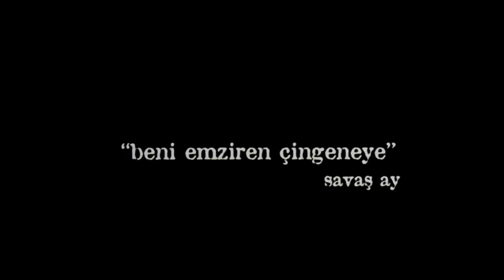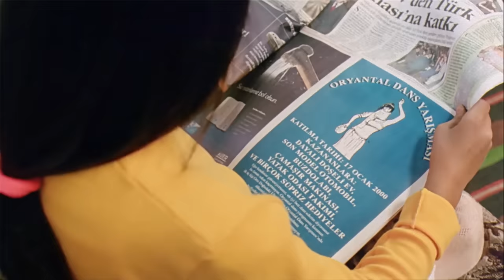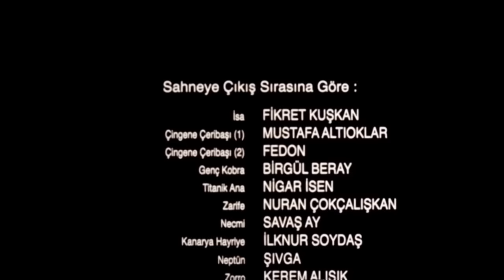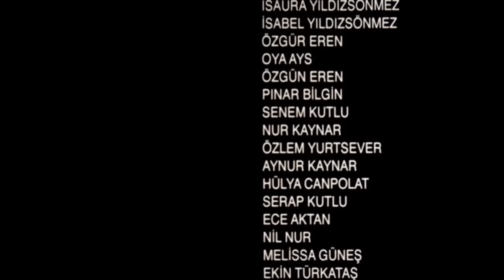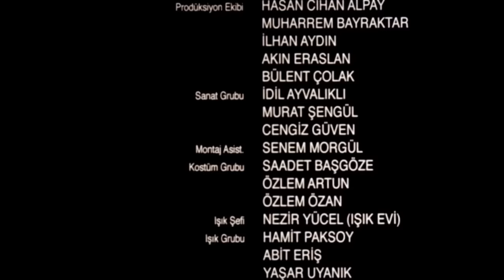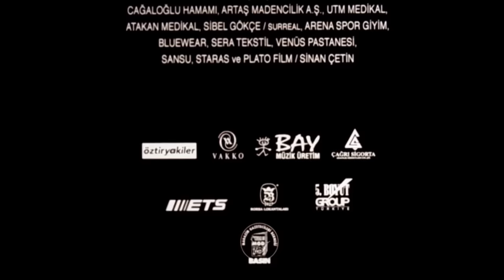Dansöz | Türk Filmi Tek Parça (HD)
Televizyon programlarından tanıdığımız deneyimli fotoğrafçı ve gazeteci Savaş Ay'ın yönettiği bu ilk sinema filmi, çingenelerin kendilerine has dünyasını ve yaşam tarzını aşk, nefret ve ölümün kolkola geçtiği bir öykü içinde sunuyor.Yine televizyondan tanıdığımız Beyazıt Öztürk'ün de yer aldığı oyuncu kadrosunda, Çolpan İlhan gibi kıdemli bir isme son dönem önemli oyuncularından Fikret Kuşkan ve bizzat yönetmen Ay eşlik ediyor.Yapımcısı, filmin öyküsünü şöyle anlatıyor:'Çok ünlü bir dansöz var. İsmi Cobra. Kim izliyorsa inanılmaz etkileniyor. Bir gün sevdiği adam tarafından vuruluyor ve kötürüm kalıyor...'

Yapımı : 2000 - Türkiye
Tür : Dram ,  Aşk
Süre: 85 Dak.
Yönetmen : Savaş Ay
Oyuncular : Beyazıt Öztürk ,  Fikret Kuşkan ,  Mustafa Altıoklar ,  Kerem Alışık ,  Nilüfer Açıkalın
Senaryo : Savaş Ay
Yapımcı : Savaş Ay